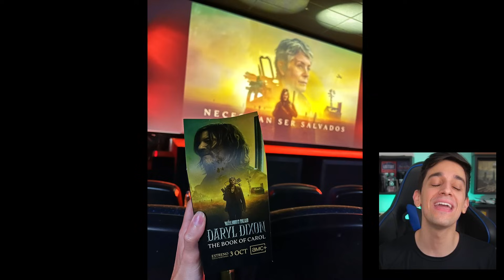REVELADO! DARYL DE VOLTA PRA CASA FINALMENTE EM THE WALKING DEAD!